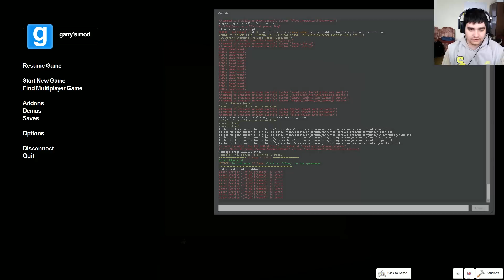как най-често хората биват премахвани от моя STEAM